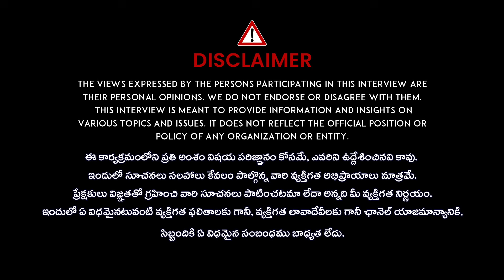జ్వరం తగ్గిన నొప్పులు తగ్గట్లేదా..? | Causes of Body Pain After Fever? | Dr. Madhusudhan sharma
జ్వరం తగ్గిన నొప్పులు తగ్గట్లేదా..? | Causes of Body Pain After Fever? | Dr. Madhusudhan sharma @iDreamDoctor